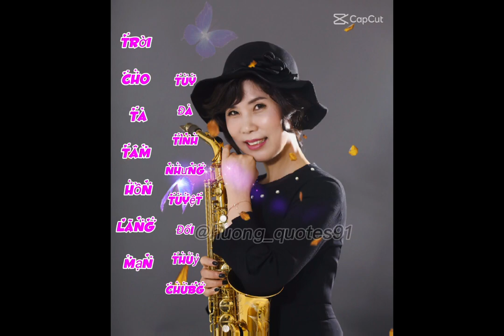Cover 어떡해요 (가수 이지현) Alto Saxo